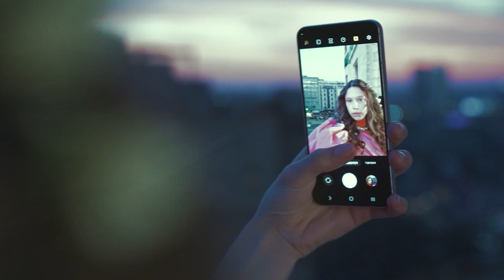Katy Fire - The Truth, BlackJack - Like a Star (Ozzie Shad Remix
Deephouse Playlist Mix made with Love by Silence of Music Youtube Music Channel:
00:00:00  |  01. Katy Fire - The Truth
00:02:48  |  02. BlackJack - Like a Star (Ozzie Shad Remix

We have best of tropical deep house music like 'Katy Fire The Truth' for chillout lounge or any summer day of your life. In this summer mix we have also 'BlackJack Like a Star (Ozzie Shad Remix', a vocal song extracted from a Mega Hit compilation of vocal deephouse. Even if you run, study, read a book this vocal deephouse bass boosted '' song can make you have very happy devine feeling about life. Theese first four tracks from this summer mix can be best for car music also, on a long ride, in your holiday at the Ibiza beach. The fourth vocal song of the deep chillout playlist mix is '' and have a very sweet vocal and is in tropical deep house music style of 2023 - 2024. Sometimes there are bass boosted or electro house music in the playlist mix.